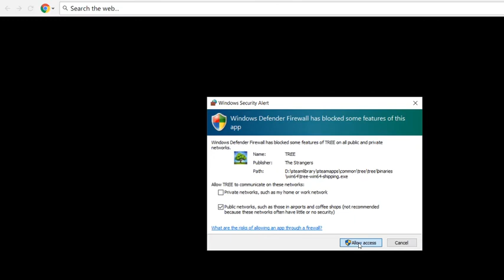Tree (Good things must come to an end)